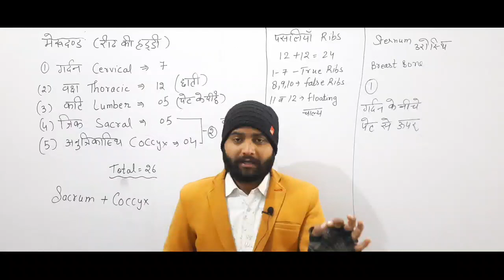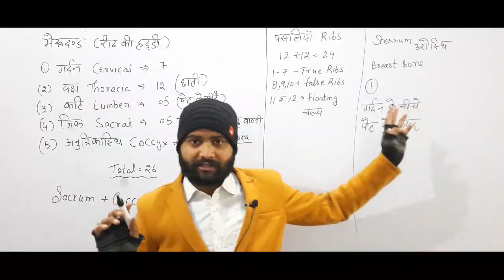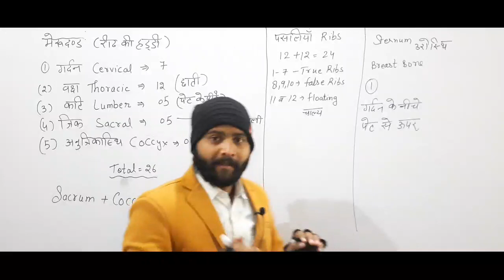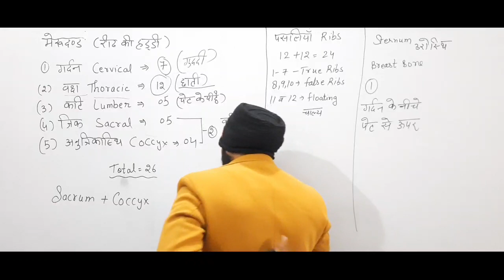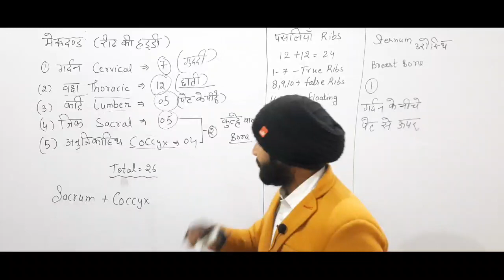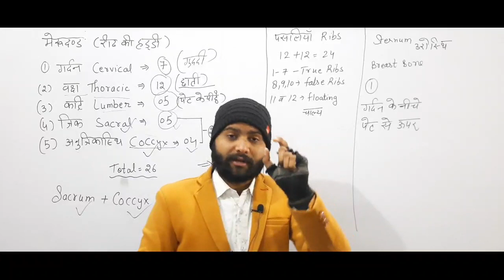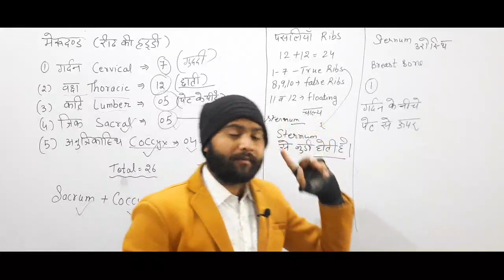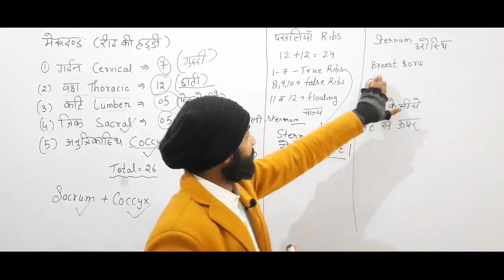Human Skeleton Part 3 मानव कंकाल तंत्र | Backbone | Sternum | Ribs | Inspirall Study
Human skeleton system in hindi
manav kankaal
मानव कंकाल तंत्र
मानव कंकाल in hindi
class 10 human skeleton
class 10 bones
class 10 cartilage
kapil choudhary
kapil sir
kapil choudhary sir
kapil choudhary inspirall study
inspiral study
inspiral study
study with me kapil choudhary
choudhary sir video

Inspirall study Instagram

Kapil choudhary sir Instagram ( personal)

Inspirall study with kapil choudhary